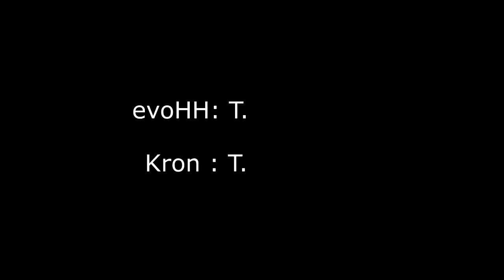TRICK GAME EVOHH VS KRON!!! EPICO (Mw2 Edition)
LEGGERE!!!

Bella ragazzuoli qua come sempre evoHH e quest'oggi finalmente sono qui per portavi un TRICK GAME , che dire l'ho abbastanza umiliato eh.
Spero che questi video vi possano piacere restate attivi e lasciate mi piace bella :D